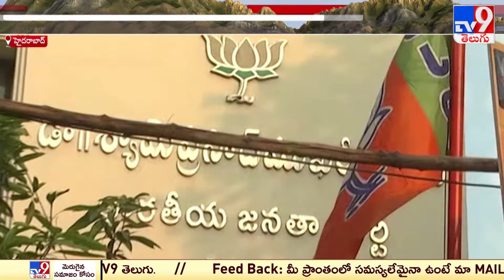Telangana BJP : కమలం కసరత్తు పై కాంగ్రెస్ ప్రభావం - 2 States - TV9